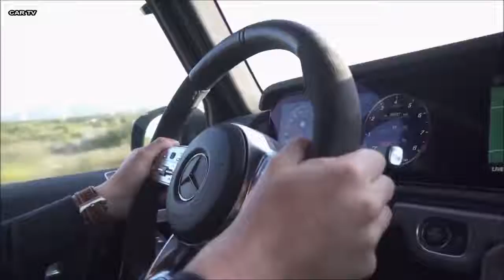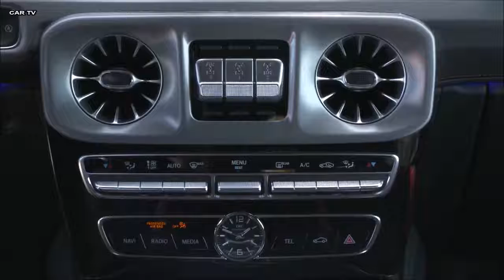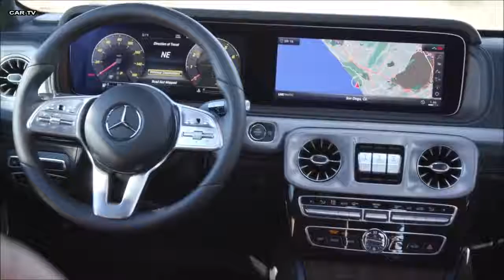2019 Mercedes G Class Off Road Test Best Ever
Обалденный Автомобиль .